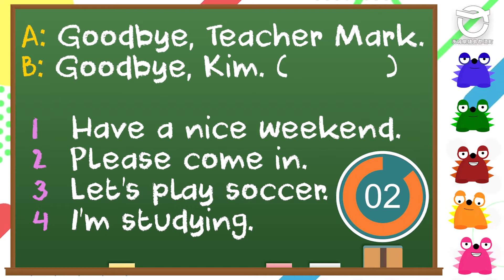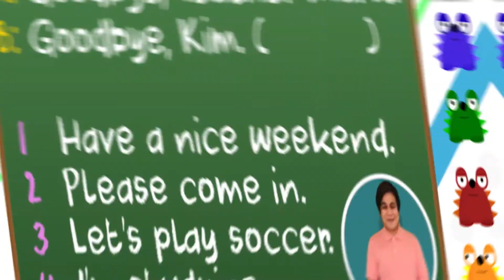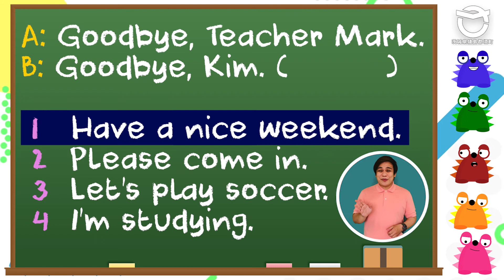【英検５級】EIKEN Level 5 #09 Conversation Completion｜English Fun Time ＃09 境町英語 （小学校）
Learning how to respond is a very important skill in English conversation. Please join Teacher Mark in discovering the answer for this EIKEN 5 practice.